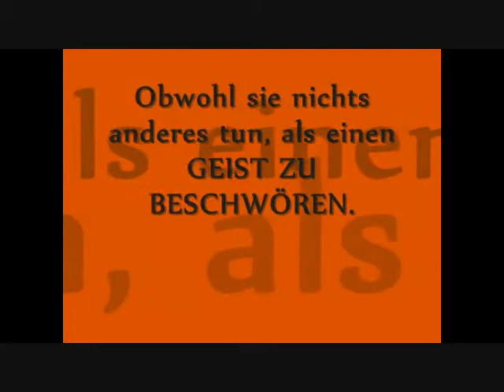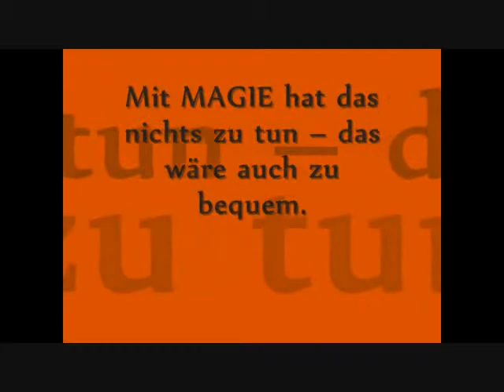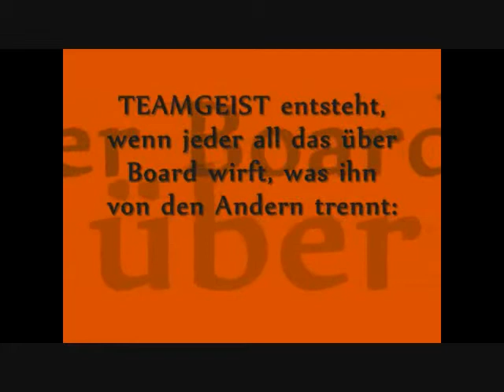Teamgeist wir sind wir ♥